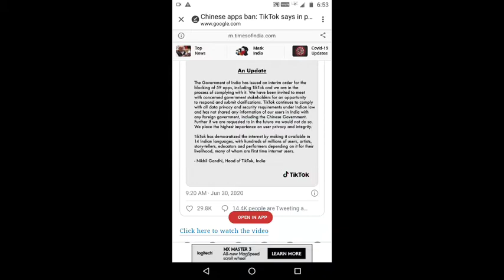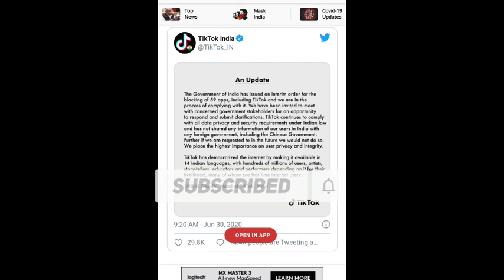TIK TOK IS BACK ? || WHEN TIK TOK WILL COME BACK?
TIK TOK WILL COME?